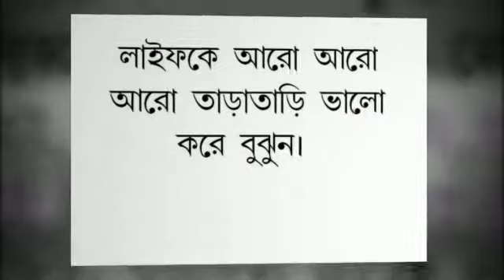Copy of No Pain No Gain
Easy Health Care
Real Health Sure success Complete Health Care
Normal Health